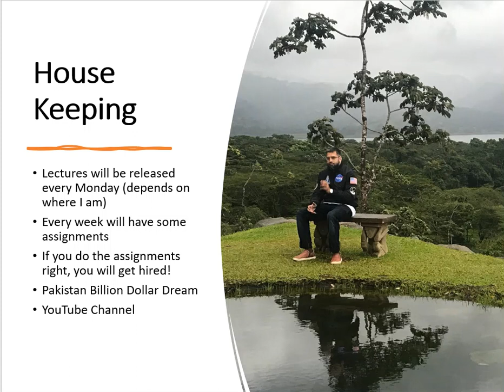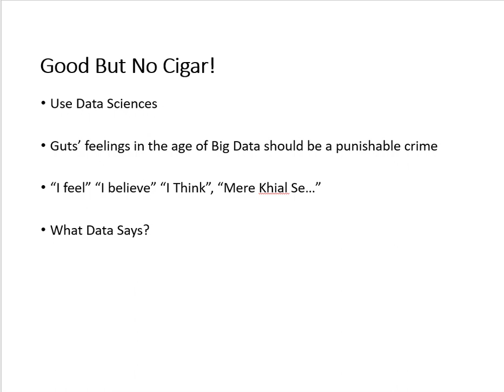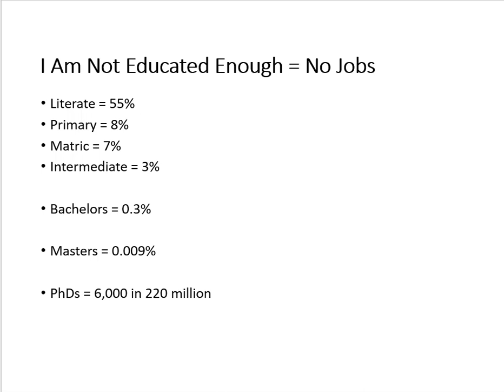Data Science Course | Data Science Course - Assignments Autopsy Part 1 | Lecture 21